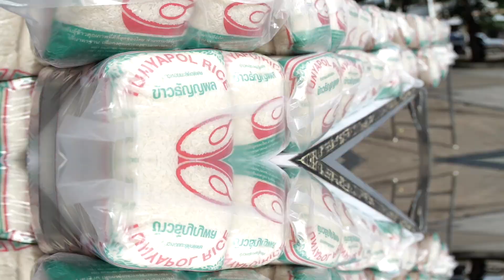เซเลบเชียงใหม่ ปันใจโควิด